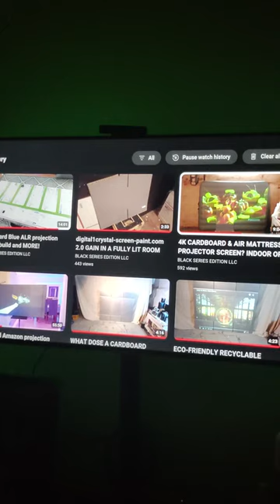Is this the 1st time @GOD.IS.AMAZING_HOME.THEATER has ever done this? Think outside the Box? or is it a scam?